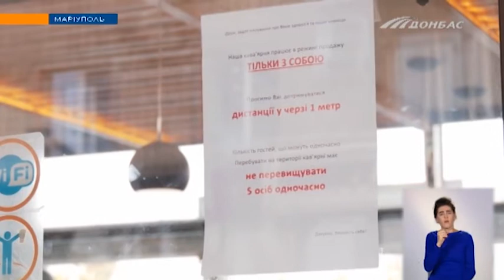Как прошел первый карантин выходного дня в Украине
Насколько убыточным стал двухдневный-локдаун для владельцев салонов красоты и заведений общественного питания? И какие нарушения фиксировали полицейские - в сюжете